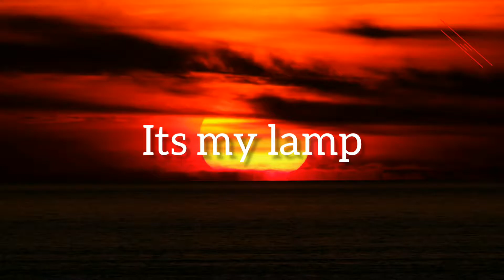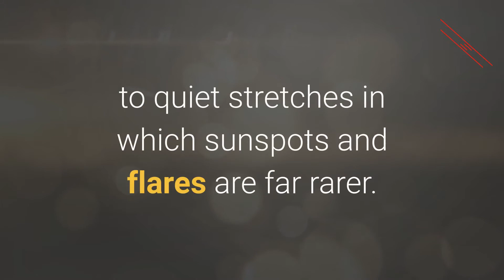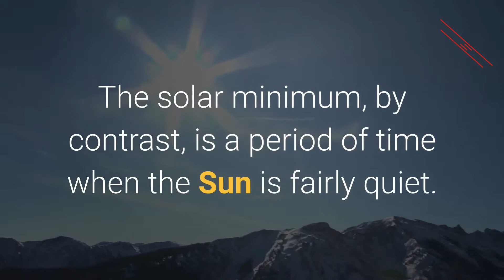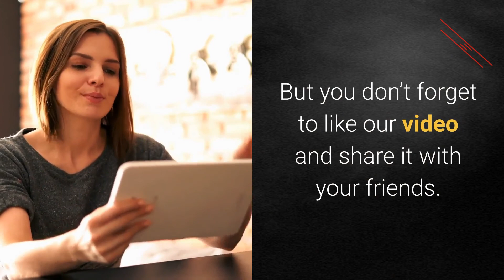Sun enters the new cycle of life | Good or bad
Our dun is entering the new cycle.Yeah it's true according to the exclusive report of NASA space agency. This video describes what the report says.

Video created by:  its my lamp

Your questions
Is world is going to end
End of world
Sun exclusive report
All about sun new cycle
All about sun